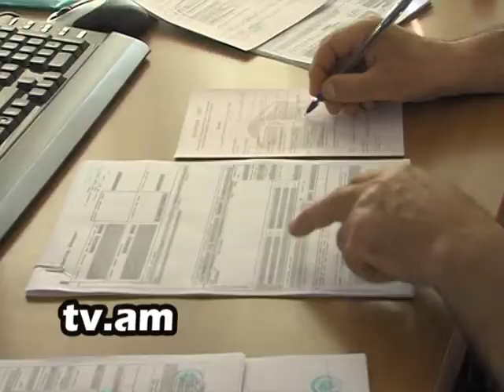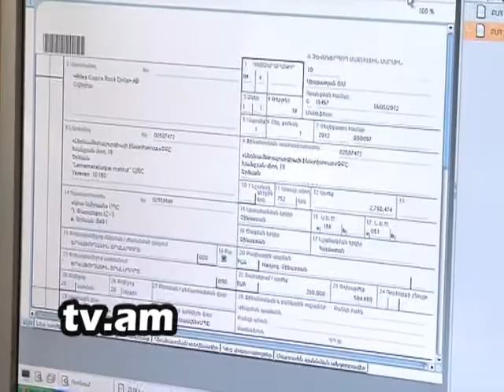Lraber Maqsayin barepoxumner h2 tv channel.mpg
Lraber Maqsayin barepoxumner h2 tv channel.